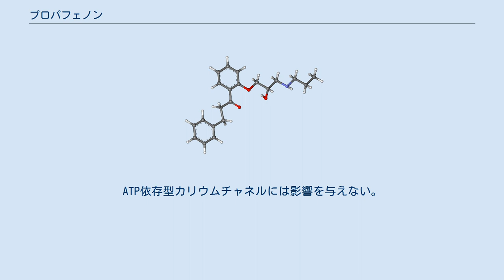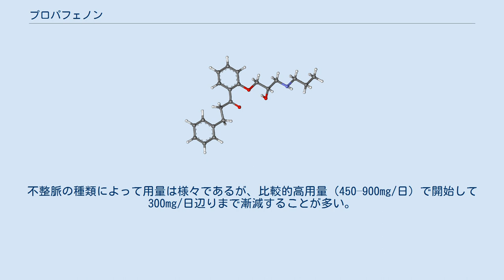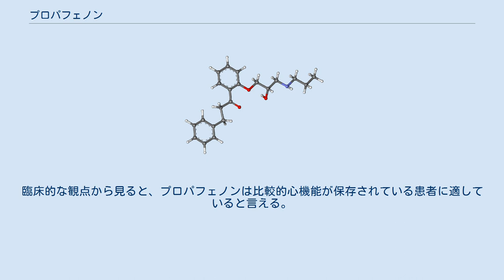プロパフェノン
プロパフェノン（Propafenone）は、Ic群に分類される抗不整脈薬であり、Na+チャネルを選択的に阻害する。
心房頻拍や心室頻拍の治療に使われる。
商品名プロノン。
 頻脈性不整脈（他の抗不整脈薬が使用できないかまたは無効の場合） 重大な副作用として、心室頻拍（Torsades de Pointesを含む）、心室細動、洞停止、洞房ブロック、房室ブロック、徐脈、失神、肝機能障害、黄疸（全て頻度不明）がある。
 使用成績調査での副作用発現率は6.9%（304例/4,406例）で、主なものは、眩暈・ふらつき、動悸、脚ブロック、倦怠感等であった。
 プロパフェノンはナトリウムイオンの心筋細胞内への流入を遅くして、脱分極速度を抑制し、心室細動閾値を上昇させ、房室結節内および心室内の興奮伝導を抑制し、心筋の有効不応期を延長させて、全体として心筋細胞の興奮性を鎮め、頻脈性不整脈を治療する。
活動電位の持続時間にはほとんど影響しない。
ATP依存型カリウムチャネルには影響を与えない。
 構造的にフレカイニドに近く、服用時には同様の注意が要る。
プロパフェノンとフレカイニドは他の抗不整脈薬と同じく催不整脈作用を持つ。
しかし、器質的疾患のない場合には比較的安全であるとされる。
 プロパフェノンの頻拍細胞への作用選択性は高いが、正常（安静時）細胞でもIa群やIb群よりも強く抑制する。
交感神経β遮断作用を持つ為、徐脈、気管支痙攣を起こし得る。
 消化管からの吸収性は良いが、肝臓の初回通過効果を受けるため、生物学的利用能は約50%である。
血中半減期は2〜3時間である。
主な代謝経路は肝臓のCYP2D6での水酸化、CYP3A4およびCYP1A2でのN -脱エチル化であるが、代謝能の飽和現象が認められ、300mg服用時の血中未変化体のCmax、AUCは、100mg服用時の約10倍となる。
水酸化体の1つ 5-ヒドロキシプロパフェノンにも薬理作用がある。
健康成人では服用48時間で53%が糞中に、38%が尿中に排泄される。
 通常、プロパフェノン服用開始時には入院して心電図モニタリングをする。
不整脈の種類によって用量は様々であるが、比較的高用量（450–900mg/日）で開始して300mg/日辺りまで漸減することが多い。
 経済的な理由やその他の都合で、外来でプロパフェノンを開始する場合があるが、どの様な患者で安全に服用開始できるかは合意されたものがない。
臨床的な観点から見ると、プロパフェノンは比較的心機能が保存されている患者に適していると言える。
 プロパフェノンは立体中心を含み、2つのエナンチオマーからなる。
 これはラセミ体、すなわち（ "R"） - と "（S"） - の1：1混合物である：